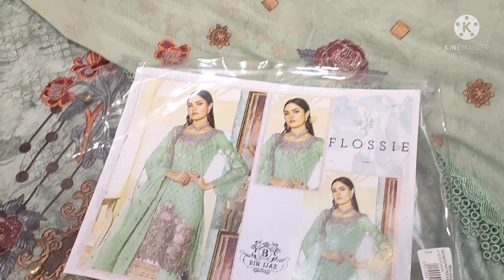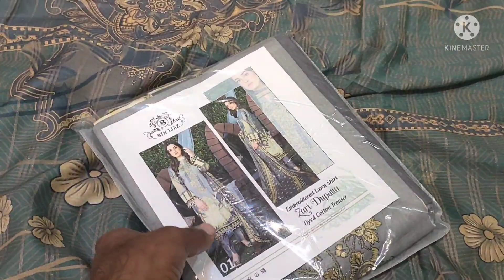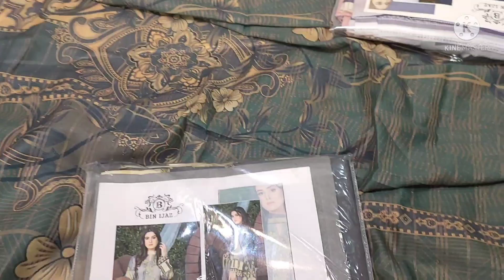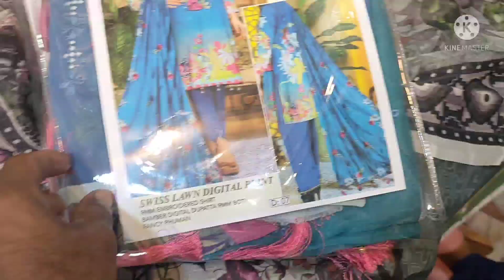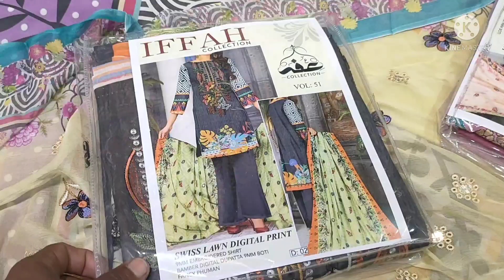Begum Ki Pahli Eid Aor Khob Sari Shopping Karwai